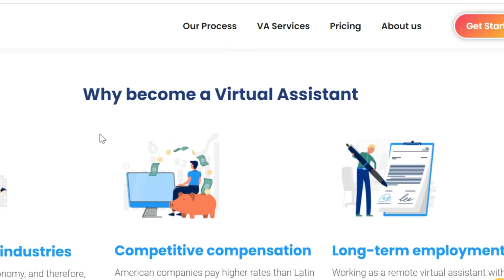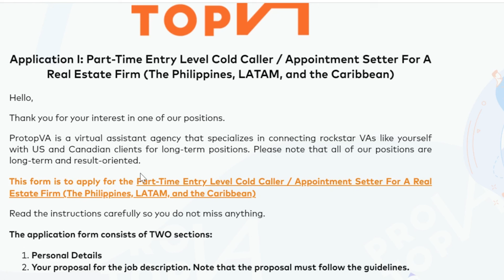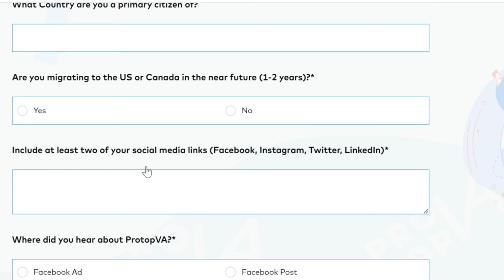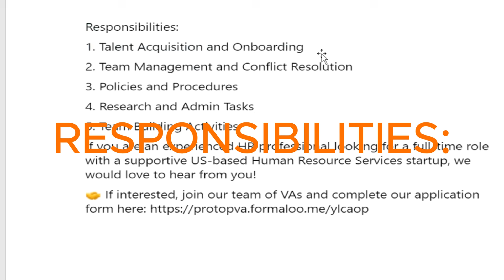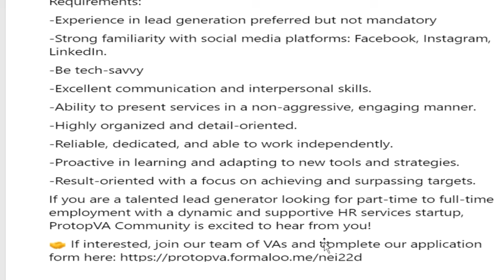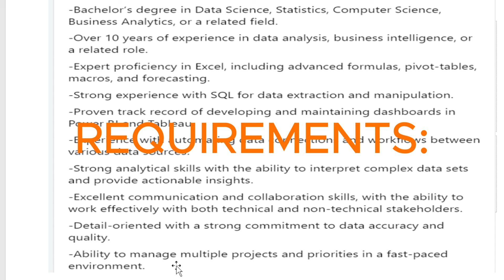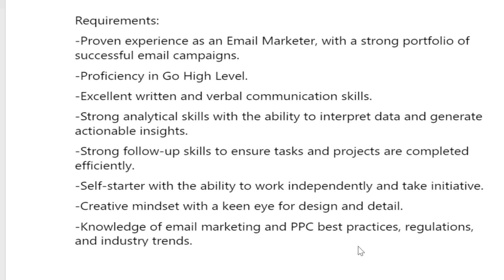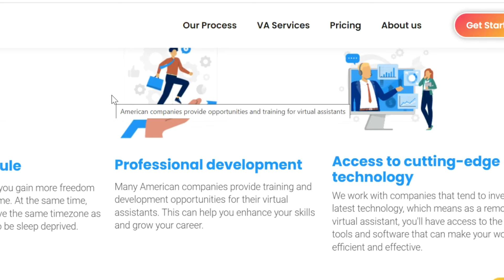Part-time Work From Home Jobs: Earn Up To 💰💵$1,120 Per Month!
In this video, I'll give you part-time work-from-home remote jobs that are available in the following countries: LATAM, ASIA, AFRICA, and the CARIBBEAN. They can make up to $1,120 per month by working as part-time employees.

Do you want more views on YouTube?

BUY ME A COFFE:
SIGN-UP HERE!

STARTED: APRIL 14, 2020
MONETIZED:
1000 -JAN. 6, 2021
5000 – Dec. 26, 2022
10000- Jan 16, 2023
15000 - March 6, 2023
20000 - June 9, 2023
25000 – Aug. 14, 2023
30000 - March 10, 2024